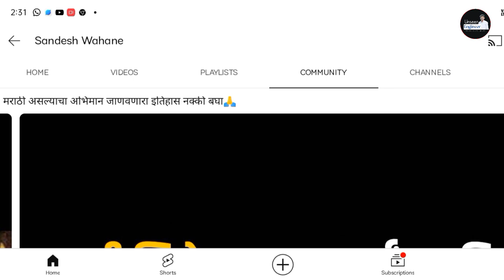मराठी सिनेमा संपला का | The Dark Side Of Marathi Film Industry | PODCAST With Sandesh Wahane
मराठी सिनेमा संपला का | The Dark Side Of Marathi Film Industry | PODCAST With @sandeshwahane

ABOUT THIS VIDEO - The Dark Side Of Marathi Film Industry